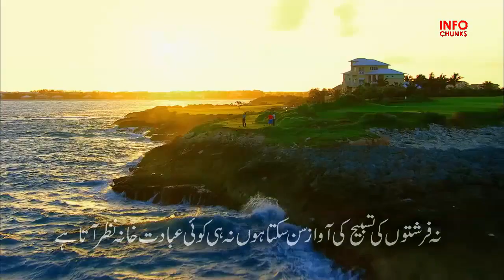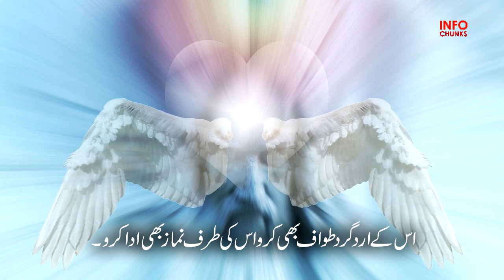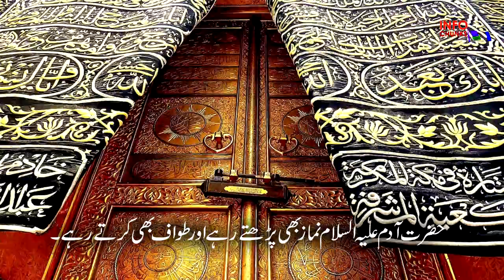Hazrat Adam A S ki Zameen per Aanay kay bad Allah se Pehli farmaish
hazrat adam height
hazrat adam grave
hazrat adam age
hazrat adam sons and daughters
hazrat adam movie in urdu
hazrat adam alaihis salam ki qabar kahan par hai
hazrat adam alaihis salam ki aulad
hazrat adam alaihis salam ki qabar mubarak location
hazrat jibraeel ka taruf
jibraeel meaning
hazrat israfeel
hazrat dahiya kalbi in urdu
angels in islam
hazrat izraeel alaihis salam
hazrat mikael duty in urdu
hazrat dahiya kalbi daughter
sidratul muntaha
baitul maqdis
baitul ma'mur islamqa
bayt al izzah
dua e baitul ma'moor
hazrat hawa
hazrat adam ki zindagi,allah wala aur shadi ki pehli raat,allah ne sabse pehle kis cheez ko banaya,hazrat adam ali salam ki kahani,allah ne duniya mein sabse pehle kya banaya,hazrat jibrail ki bad dua,allah ne sab se pahle kya banaya,hazrat adam,hazrat adam alaihis salam,allah ne duniya kaise banaya,allah ne duniya kaise banaye,adam as se pehle dunya mein kya tha,allah ne duniya ko kaise banaya,hazrat aadam ka kissa,allah,allah tala ne duniya kaise banaye,khana kaba ki tameer